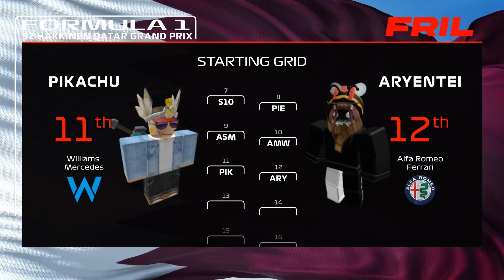Qatar GP Race Highlights S2│FRIL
Soggydick comes into Hamad with a 10 point advantage over Jezzi with Jerri a further 28 points behind. It is truly crunch time for the top 3 as they will be trying their best to take home their first FRIL world title. With only 3 races left on the calendar, the trio will need to avoid making any major mistakes...

Welcome to ION FORMULA RACING 2021!

Here at ION Racing, we like to do things a little differently... Choose from 20 different teams and develop your own car! Compete with skilled racers all over the world! Travel the globe and drive in a vast selection of exotic circuits with your friends! Make your mark on ROBLOX racing. ION Formula Racing is one of the best ways to show off your skills behind the wheel AND back at the factory with any upgrades of your choice!

- VIP RACE CONTROLS
- SUITS
- WEATHER
- SLIPSTREAM
- TIRE COMPOUNDS
- FUEL MODES
- DRS
- HYBRID SYSTEM
- AERO SETUPS
- CONTROLLER SUPPORT
- MOUSE SUPPORT
- CAR DAMAGE

Avenue Vance Empire & ION Racing bring you, ION FORMULA RACING 2021. Thank you to the ION community for all their contributions.

Credit: KashmirQ, Grmowsky, faasta, Shaea
//AVENUE VANCE EMPIRE//